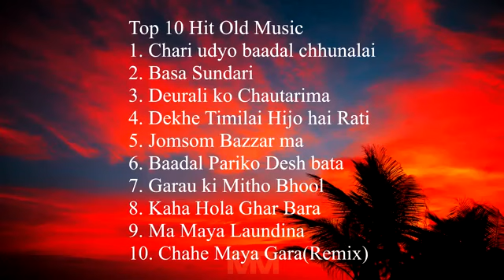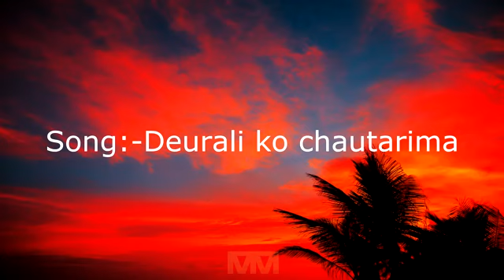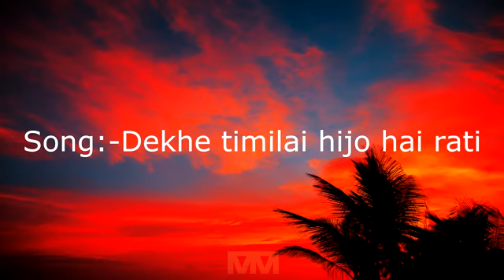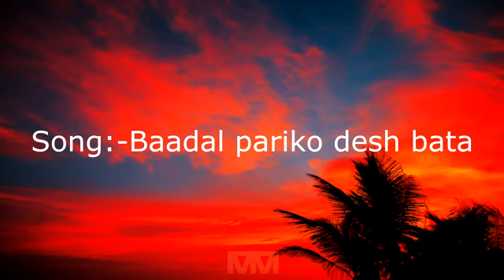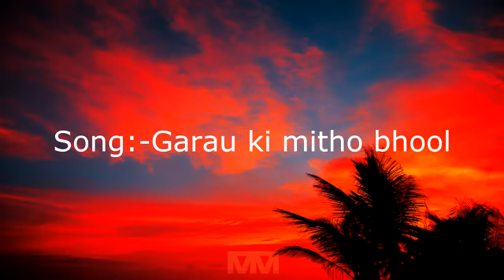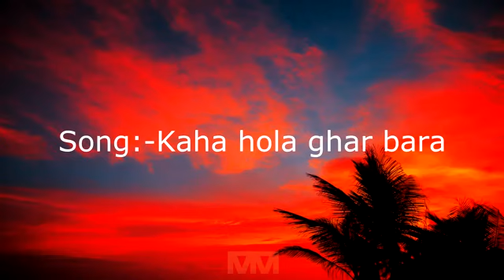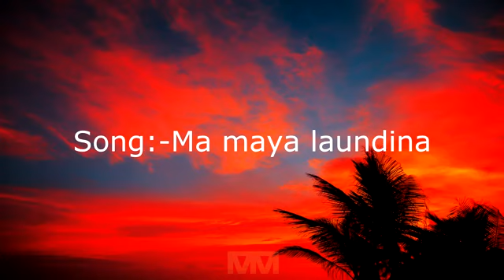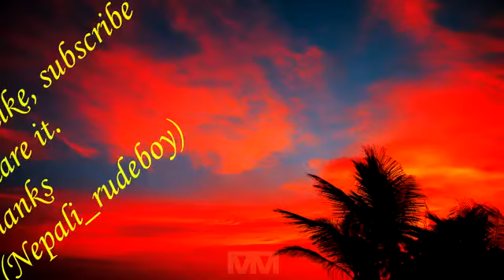Top 10 Nepali old Romantic song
pop songs